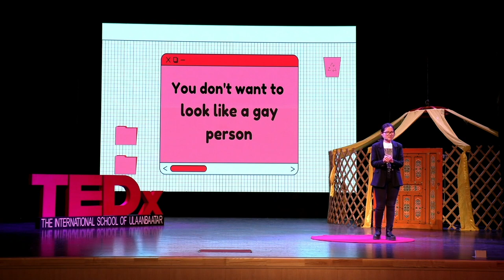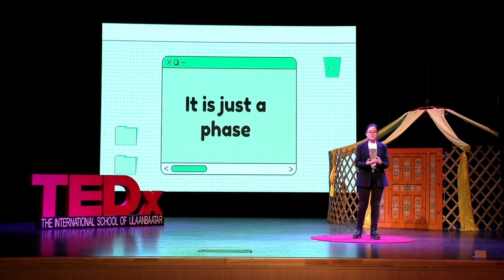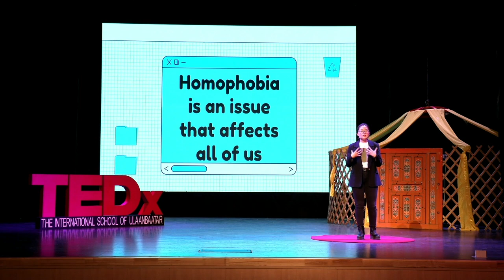LGBT Representation in Mongolia | Buyanjargal Ganbat | TEDxInternationalSchoolofUlaanbaatar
Buyanjargal Ganbat - Sophomore at the Hobby School
My name is Buyanjargal (she/they) and I'm a sophomore at Hobby School. Growing up, I noticed that the LGBT is extremely misunderstood in Mongolia so I decided to base my talk on this topic. My name is Buyanjargal (she/they) and I'm a sophomore at Hobby School. Growing up, I noticed that the LGBT is extremely misunderstood in Mongolia so I decided to talk about it here at TEDx. This talk was given at a TEDx event using the TED conference format but independently organized by a local community.